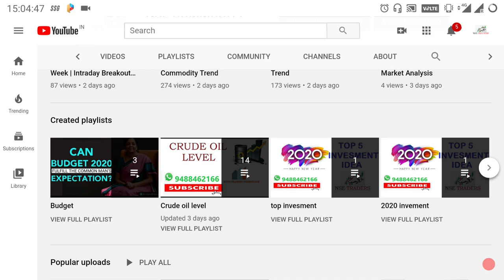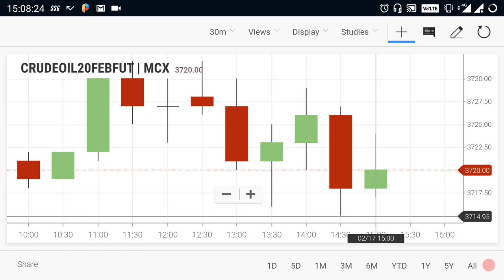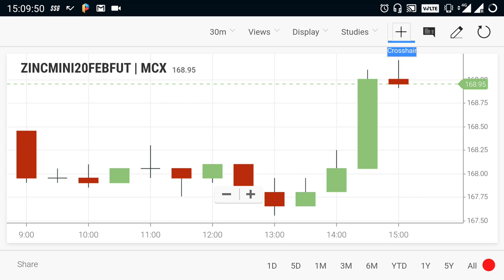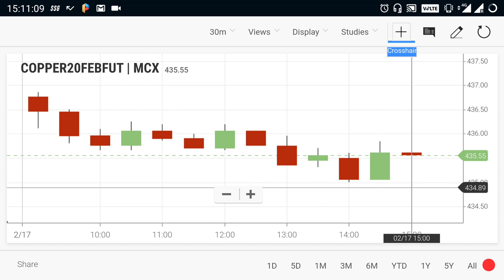Crude Oil Live Level | Commodity Trend